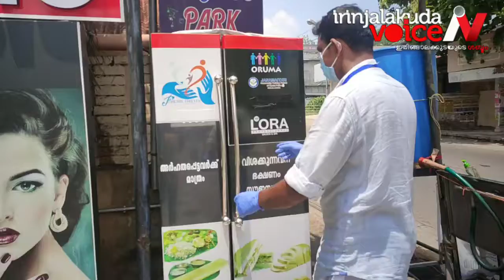ഇരിങ്ങാലക്കുടയിലെ തെരുവില്‍ കഴിയുന്നവര്‍ക്ക് ഭക്ഷണം നല്‍കുന്ന മെയിന്‍ റോഡിലെ ഫ്രിഡ്ജ്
അതെ ആ ഫ്രിഡ്ജ് ഇന്നും തുറന്നും ഇരിങ്ങാലക്കുടയിലെ തെരുവില്‍ കഴിയുന്നവര്‍ക്ക് ഭക്ഷണം നല്‍കുന്ന മെയിന്‍ റോഡിലെ ഒരുമ മാര്‍ട്ടിന് മുന്നിലെ ആ ഫ്രിഡ്ജ്.ഒരു വര്‍ഷത്തിന് അധികമായി ഈ ഫ്രിഡ്ജ് തുറക്കുന്നതും കാത്ത് ഒരുപാട് പോര്‍ കാത്തിരിക്കാറുണ്ട് ഇരിങ്ങാലക്കുടയില്‍.കോറോണ പശ്ചാത്തലത്തില്‍ ലോക്ക് ഡൗണ്‍ സമയത്തും പതിവ് തെറ്റിക്കാതെ ഉച്ചയ്ക്ക് ക്രിത്യം 12 മണിയ്ക്ക് ഫ്രിഡ്ജിന് ചുറ്റും ഭക്ഷണം ആവശ്യമുള്ളവര്‍ നിരന്നിരുന്നു.ഇപ്പോഴത്തെ സാഹചര്യം മനസിലാക്കി തിരക്ക് കൂട്ടാതെ ഓരോരുത്തരായി ഭക്ഷണപൊതികള്‍ വാങ്ങി മടങ്ങി. ചിലര്‍ എന്നിട്ടും പരിസരത്ത് കാത്ത് നിന്നു ബാക്കി വരുന്ന ഭക്ഷണം രാത്രിയിലേയ്ക്ക് കരുതി വയ്ക്കുവാന്‍.ഫ്രണ്ട്‌സ് ഫോര്‍ എവര്‍ എന്ന വാട്ട്‌സ് അപ്പ് കൂട്ടായ്മ്മയുടെ നേതൃത്വത്തിലാണ് ഇവിടെ  ഇത്തരത്തില്‍ ഭക്ഷണ വിതരണം നടത്തുന്നത്. ഇവിടെ എത്തുന്നവര്‍ക്കായി കൈകള്‍ കഴുകുന്നതിനുള്ള സൗകര്യവും സാനിറ്റേഷനും ഒരുക്കിയിട്ടുണ്ട്.